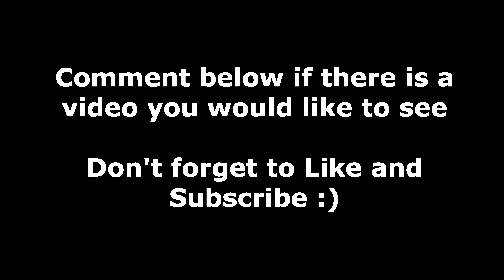no teammates?? doesn't matter - The Art of Clutch 02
I appreciate every support you give, have a nice day :)